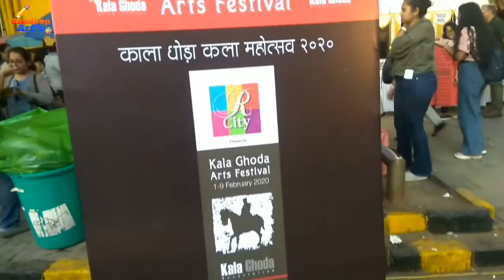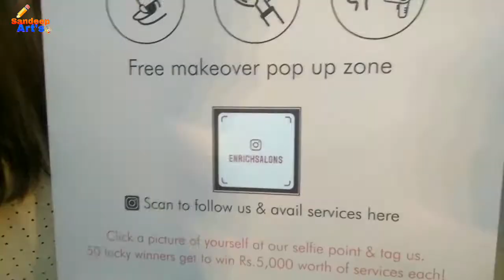KalaGhoda art festival 2020| blog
sandeep Art's🎨